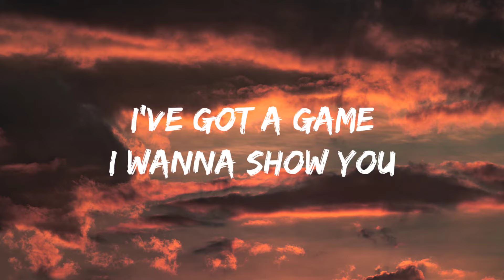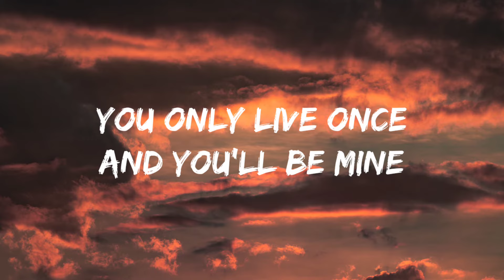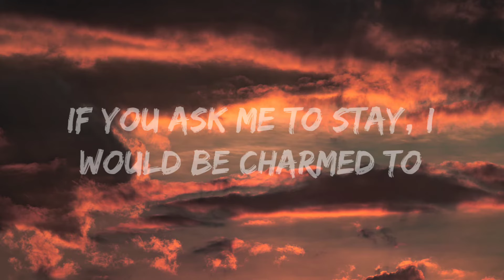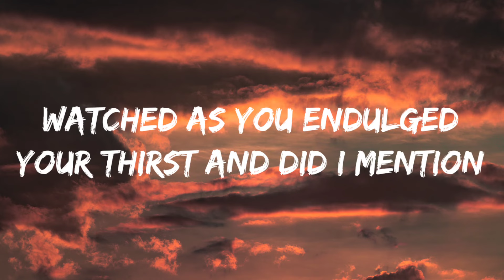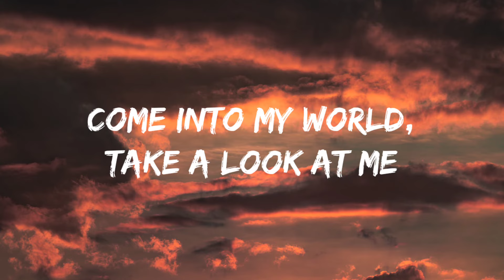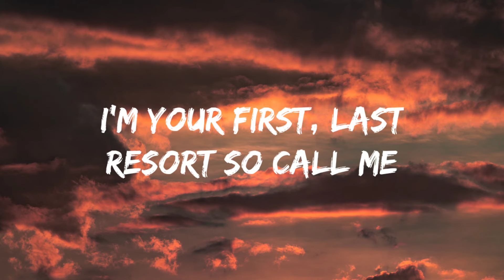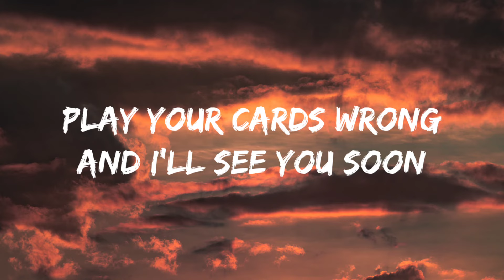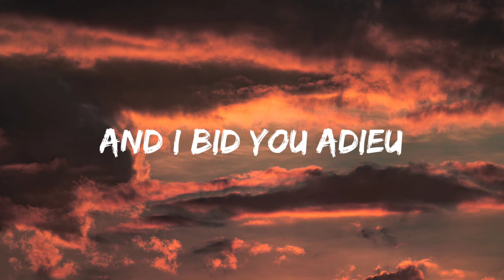My Living Tombstone-Alastor's Game (Lyrics Video)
Alastor's Game-

I've got a game I wanna show you
If I tell you my name, you'll have to play, too
I've been here for years, biding my time
Waiting and primed until I could find you
Just sign on a line and we can be friends
I'll be here for you until your world ends
Enjoy all your toys, I will supply
You only live once and you'll be mine
The day you die, I'll have my payment
Your eternal soul's enslavement
Did you divine our dark arrangement?
You were lovely entertainment
The dark desires you've been serving
You can bet that you're deserving
No regret for who you're hurting
Why it's almost like you're flirting?
Come into my world, take a look at me
I am the nightmare on the dark side of the moon
When you need a helping hand
Play your cards wrong and I'll see you soon
Sorry, I don't mean to alarm you
If you ask me to stay, I would be charmed to
You all have such cozy little lives
How do you survive like that? I wish I knew
But you've got a lovely little secret
You're tired of feeling awful small
So you give Mr. Alastor a call to make a deal
Because you're hungry for the sights
You wanna see them, earthly delights
You feel you need them, your appetites
I'll help you feed them
I'll be your sweet radio demon
And once your hunger has abated
Don't forget your friend who waited
Watched as you endulged your thirst and
Did I mention that you're cursed?
You lay your chips out on the table now
When you gamble souls, the house will always win
I'm double dealing in betrayal and I'm here to catch my payout
I hope it was worth the life of sin
Welcome to my world, take a look around
Inside your nightmare, deep beyond the mortal veil
You made a wrong turn at the crossroads
Now you're at the final episode, eternity with me in hell
Pleasure to play, how I enjoyed you
Suffice to say when I play, I don't lose
Collect on the debts that you accrued
It was such a gas, I really am amused
Have a dark thought, I'm right beside you
A casual whisper just to guide you
Look over your shoulder and I'm gone
Remember this song and I bid you adieu

Source: Musixmatch
Songwriters: Samuel Haft / Yoav Shalom Landau